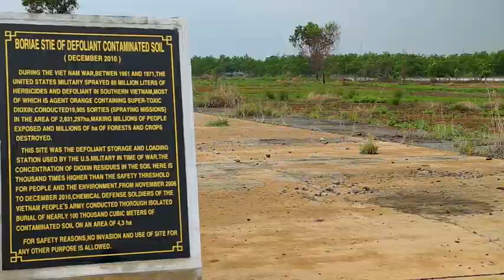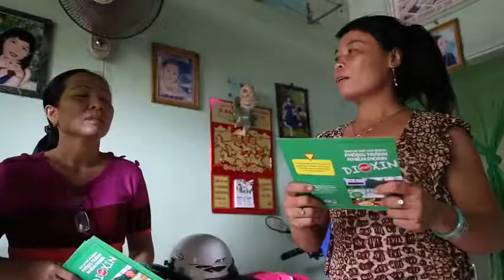PBS NewsHour-APEC Agent Orange Clean-up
The U.S. pledges to continue the Agent Orange clean-up of it's former air bases in Vietnam  which started in Danang, the host city of this year's APEC conference which President Trump attended. Special Correspondent Mike Cerre reports for the PBS NewsHour.